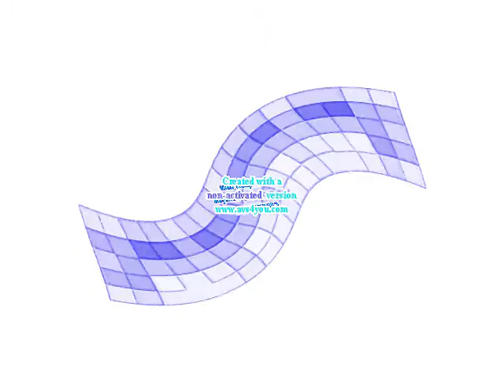Magenta Csupo Effects Chorded